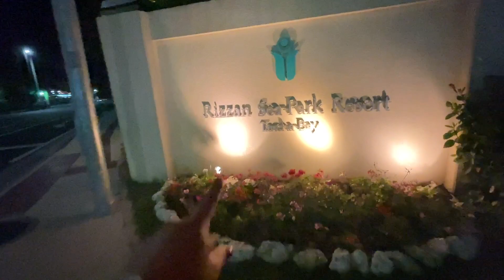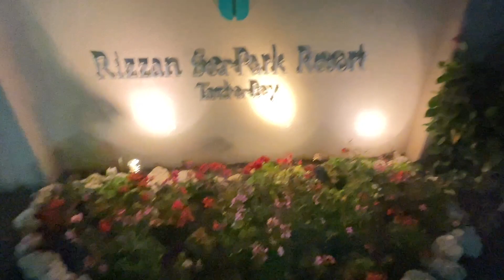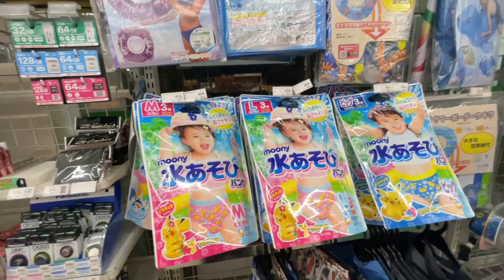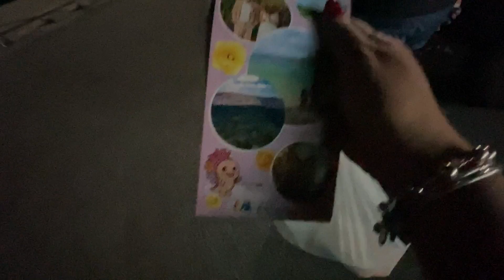VLOGS/ musicas tradicionales en , okinawa hermosa experiencia.